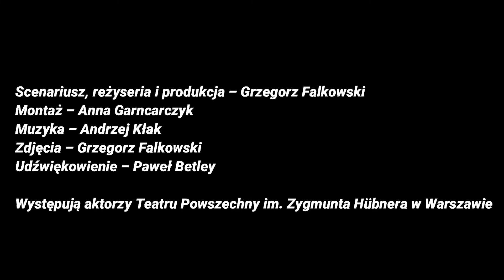KRÓLESTWO ZA KONIA trailer 4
KRÓLESTWO ZA KONIA
wg dramatu W. Shakespeare'a ,,Król Ryszard III"
tłum. Stanisław Barańczak

Scenariusz, reżyseria i produkcja – Grzegorz Falkowski
Montaż – Anna Garncarczyk
Muzyka – Andrzej Kłak
Zdjęcia – Grzegorz Falkowski
Udźwiękowienie – Paweł Betley

Występują aktorzy Teatru Powszechny im. Zygmunta Hübnera w Warszawie

Jako Ryszard Książę Gloucester/Ryszard III – Andrzej Kłak
Lady Shore                                                            - Karolina Adamczyk
Królowa Elżbieta                                                 - Klara Bielawka
Lady Anna                                                             -Karina Seweryn
Królowa Małgorzata                                           - Anna Ilczuk
Lord Hastings                                                       - Arkadiusz Brykalski
Książę Buckingham                                             - Michał Czachor
Król Edward IV                                                     -Michał Jarmicki
Richmond/ Król Henryk VII, Morderca           - Grzegorz Falkowski
Lord Biskup                                                           -Mateusz Łasowski
George Książę Clarence.                             - Oskar Stoczyński
Skryba                                                             - Julian Świeżewski
Lord Burmistrz                                              - Kazimierz Wysota

Śpiew gardłowy i gra na khomus-           - Monika Mariotti

W roli Czarnego Psa -                                  - Westa

W Anglii od lat trwa wojna domowa pomiędzy rodem Lancasterów mającym w herbie czerwoną różę i rodem Yorków, walczących pod sztandarem z różą białą. Szala zwycięstwa przechyla się raz na jedną, raz na drugą stronę. Gdy Wojna Dwóch Róż rozpoczynała się Ryszard, najmłodszy z synów Księcia Yorku, miał trzy lata. Podczas decydującej bitwy pod Tewkesbury był już Księciem Gloucester, Lordem Wielkim Admirałem, dożywotnim konstablem Anglii, dowodził lewym skrzydłem wojsk Yorków i miał lat… 19.
,,Królestwo za konia” jest filmem hybrydowym. Składa się z dwóch nakładających się opowieści. Pierwszą z nich jest historia Ryszarda Księcia Gloucester (Andrzej Kłak) rozgrywająca się w zamkniętych pomieszczeniach za pomocą komunikatorów internetowych. W wirtualnej walce o tron nie widać zwłok. Śmierć dzieje się po wyłączeniu kamerki. Obraz ten uzupełniają ujęcia dokumentalne, przyrodnicze kręcone we wsiach i lasach pod Augustowem i Gostyninem. W naturze śmierć jest wszechobecna i realna. Kości bieleją w lesie, ryba jest patroszona, a chrząszcze wpadają w śmiertelne pułapki. Prace na roli mogą przypominać pole bitwy, a zajęcia gospodarskie egzekucję. Wszystko splata się w wyobraźni widza i nabiera realnego kształtu.
Między ciasnym światem ludzkich aspiracji, a światem otwartych przestrzeni krąży pies. Jak duch przewodnik, niemy narrator. Mieszkaniec obu tych światów. Na styku praw ludzkich i praw natury, na styku Szekspira i płynącej do morza marzanny. Opowiada historię o tym jak człowiek próbuje zapanować nad naturą. Nad swoją naturą.